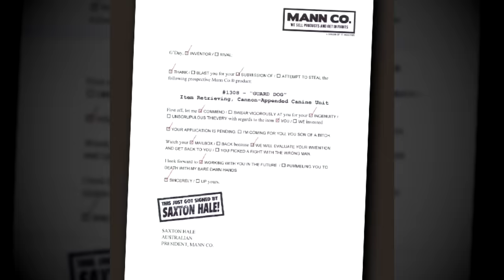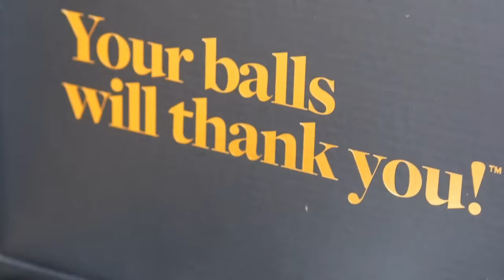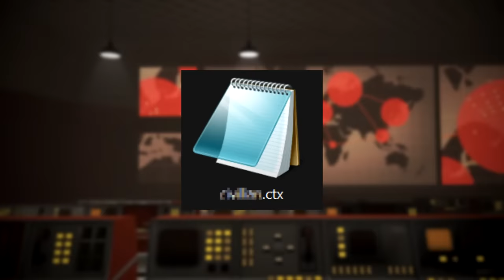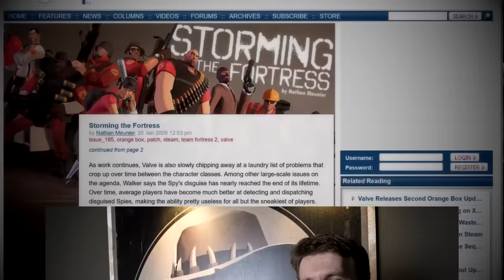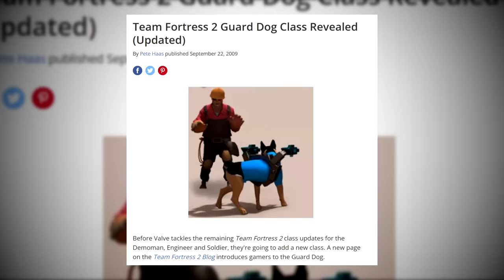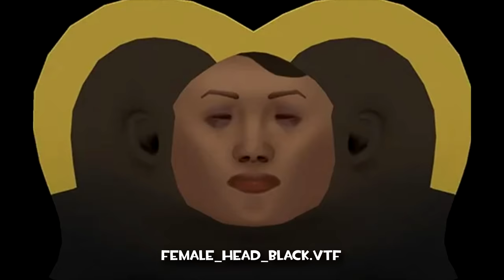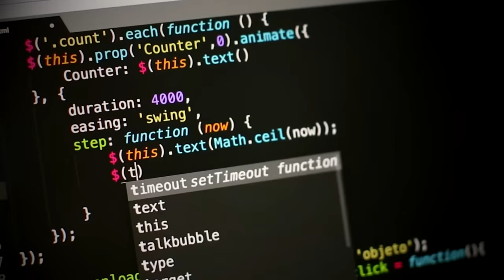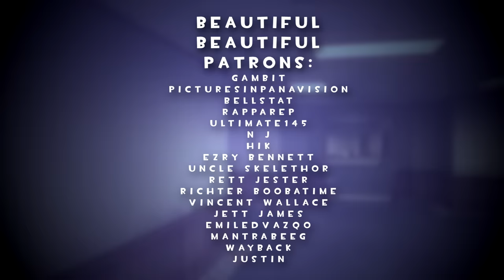The Mystery of TF2's 10th Class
We've all heard of TF2's mythical 10th class. But do you know how far the rabbit hole goes? Watch to find out.

Thumbnail by Jauntyweb